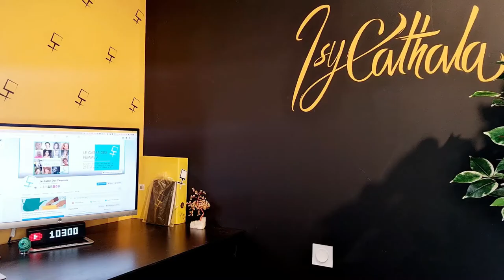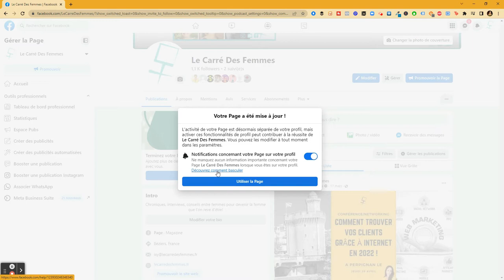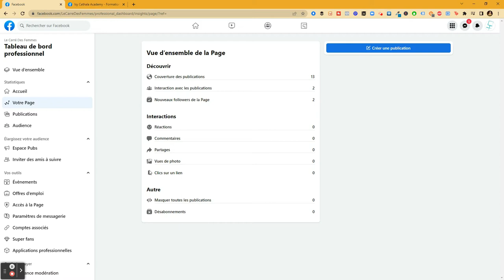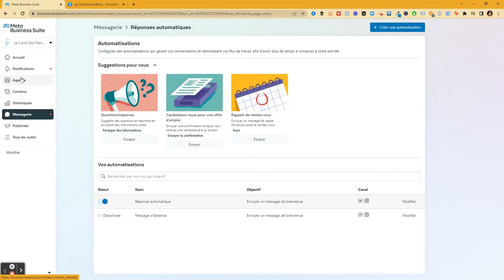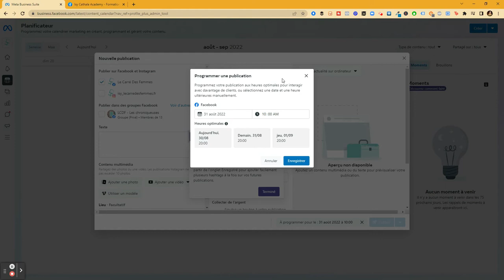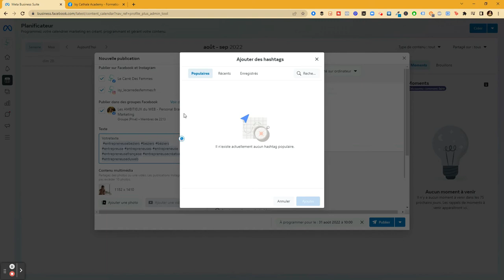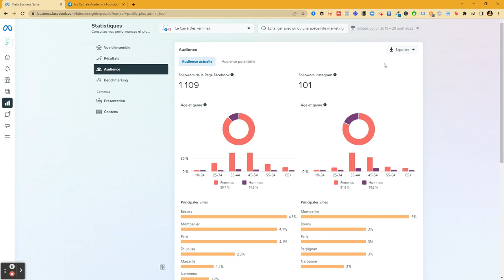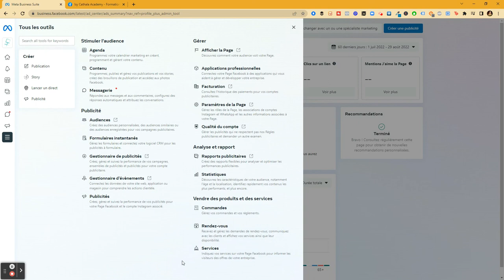Comment créer et gérer les nouvelles page pro Facebook de 2022 ? - Tuto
Dans cette vidéo, je vous partage comment optimiser votre utilisation des nouvelles pages Facebook.
Facebook, ne vous laisse pas le choix et vous impose de passer à cette nouvelle version, mais cela peut être vraiment déstabilisant, car beaucoup de choses changent.

Voici les chapitres de la vidéo
0:00 - Bienvenue
2:48 - début du tuto
6:15 - Tableau de bord
11:15 - Les messages automatiques

13:57 - Méta business suite : accueil
15:42 - Méta business suite : agenda

Le lien de la vidéo tuto sur Buffer, un logiciel de programmation des posts sur plusieurs réseaux en même temps

16:27 - Méta business suite : programmé un post ou une story
18:38 - Méta business suite : les hashtags
23:03 - Méta business suite : les statistiques
24:50 - Méta business suite : les benchmarking
26:06 - Méta business suite : les messages et notifications
27:54 - Méta business suite : les outils

Vous souhaitez développer votre entreprise sur internet et trouver une stratégie 100 % adapté à vous, prenez un rendez-vous

Un très beau cadeau pour vous : 5 formations pour lancer ou développer votre activité sur internet, c'est cadeau et c'est maintenant